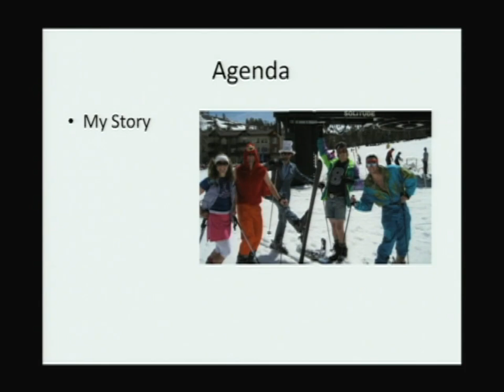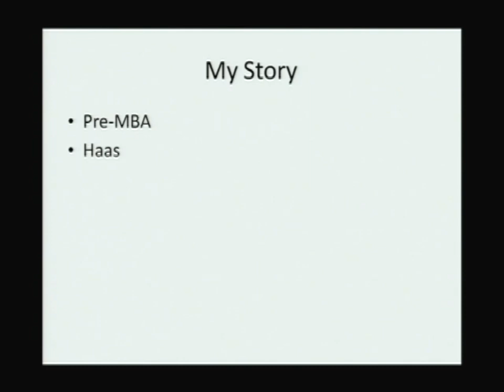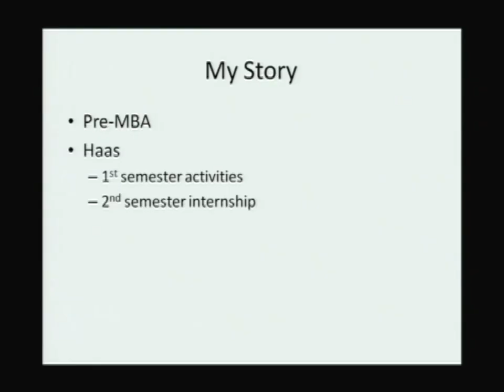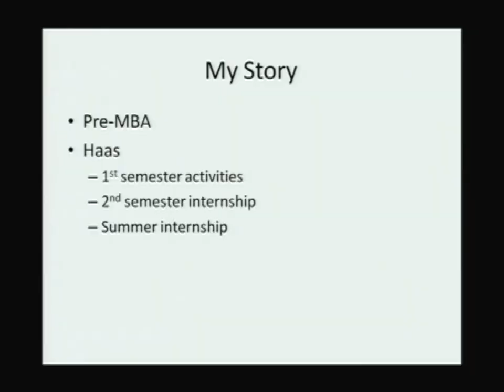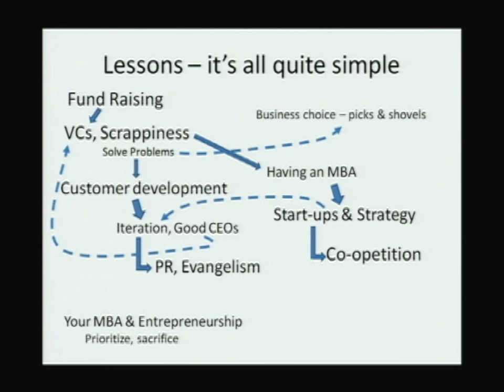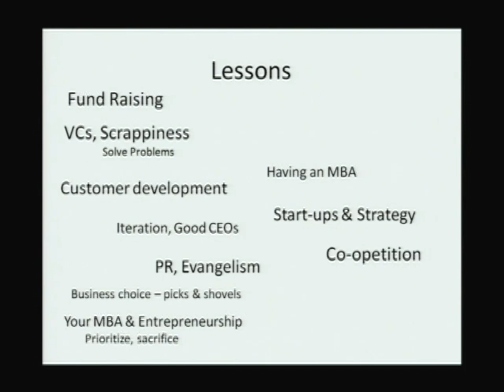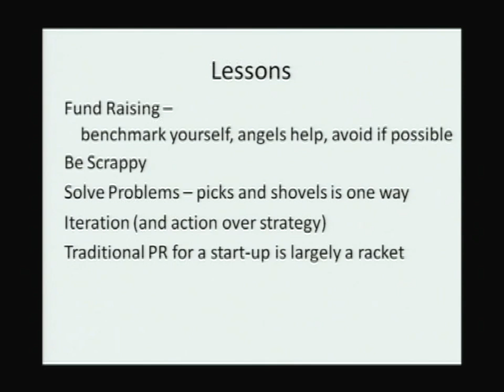Mark Rotblat VP Business Development TubeMogul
Mark Rotblat is the Vice President of  Business Development at TubeMogul, an online video distribution and analytics company founded in 2006 by online video buffs who met while in graduate school and won the UC Berkeley Business Plan Competition. Series: Distinguished Innovator Lectures [4/2010] [Business] [Show ID: 17805]